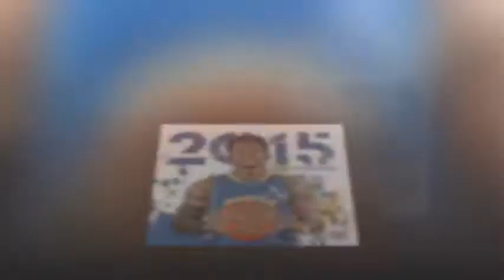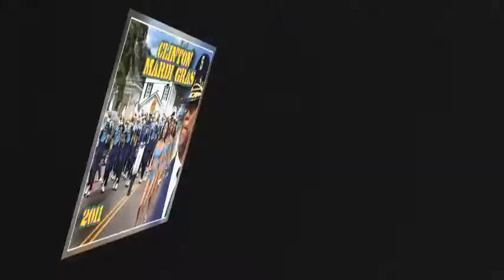Nathaniel Bell Photography